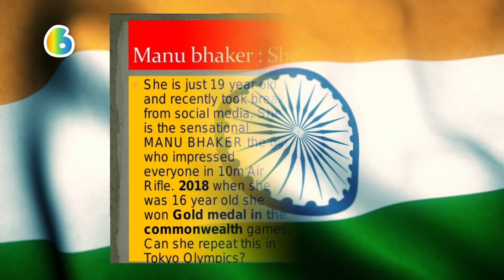Indian Women in Tokyo Olympics who can bring GOLD.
Once again the whole Nation is counting on these women/girls. The wonder women of Indian Athletics. The world is waiting for them.

P.S: If you find some names are missing do add them in the comment section.